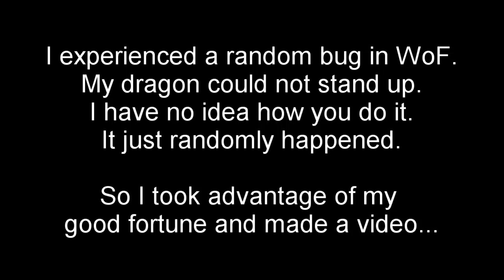Help! I Can't Stand Up! | Roblox Wings of Fire Bug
This video was just made for fun. Once again, I have no idea how it happened.